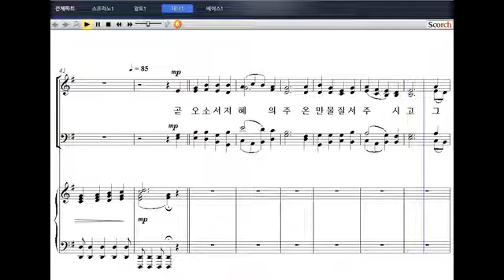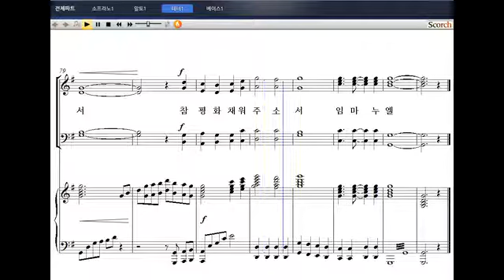[샬롬의 노래 베스트 1] 29. 기쁨의 임마누엘(차혜원 작곡) - 테너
29. 기쁨의 임마누엘(차혜원 작곡) - 테너